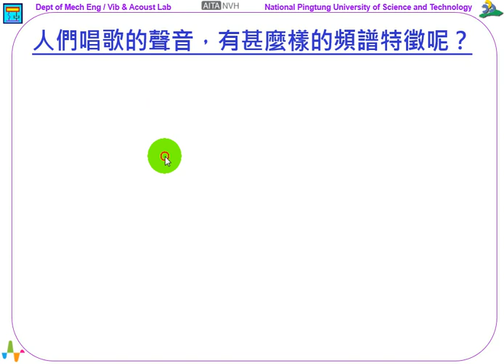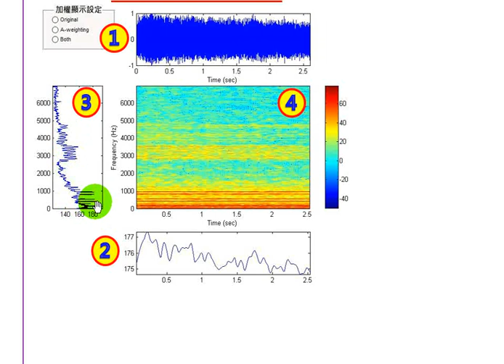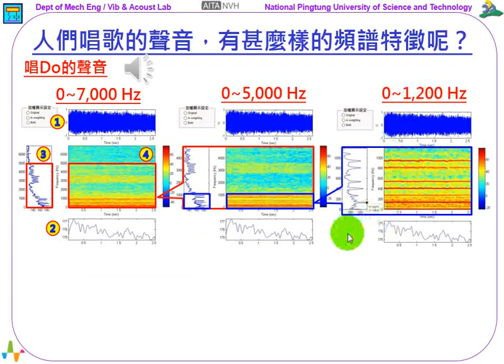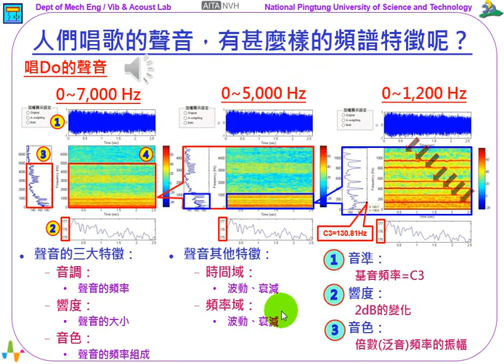137--人們唱歌的聲音，有甚麼樣的頻譜特徵呢？(6:56)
《振動噪音科普專欄》人們唱歌的聲音，有甚麼樣的頻譜特徵呢？

由先前單元：【聲音有甚麼特徵？】，探討一個聲音，主要有三大特徵：

1. 音調(pitch)：聲音的頻率。
2. 響度(loudness)：聲音的大小。
3. 音色(timbre)：聲音的頻率組成。

這個單元就以這三個特徵的角度，來探討「人聲唱歌」的聲音之頻譜特徵。

首先，請讀者觀看影片，可以聽到作者唱音階Do的聲音，由於錄製聲音的裝置，有效頻寬到7,000Hz，以下的分析，就針對此「Do的聲音」作頻譜的特徵探討。

本單元對聲音的頻譜特徵分析，係採用屏科大機械系振動噪音實驗室開發的【SM軟體】，進行「頻譜分析」以及「時頻分析」，參閱0~7,000Hz的圖示，說明如下：

1. 時間域波形圖：在圖示上方，呈現所分析聲音WAVE檔案的原始「時間域波形」信號。代表的物理意義是「聲音壓力」(sound pressure)。此信號呈現「波動」的隨機信號特性，實際上，觀察不出甚麼現像。
2. 時間域聲音響度圖：在圖示下方，呈現隨時間變化的「聲音振幅大小」(dB)，此「聲音振幅」的物理意義是「聲音壓力位準」(sound pressure level)。此信號呈現2dB的些微波動。
3. 聲音頻譜圖：在圖示左方，呈現聲音WAVE信號的「聲音頻譜」，圖示的垂直軸為頻率，單位：Hz，水平軸是聲音的振幅大小，單位：dB。可以觀察0~7,000Hz的頻率範圍之頻譜分佈特徵。
4. 時頻圖：在圖示正中央，水平軸是對應「時間域波形」的時間(sec)，垂直軸是頻率(Hz)，彩色的分布圖示為聲音振幅大小(dB)。可以觀察隨時間變動時，聲音頻譜的分布狀態與趨勢。

放大圖示來看，主要的高貢獻度頻帶，約在0~1,000Hz以及2,500~3,000Hz，其中，0~1,000Hz的聲音振幅又明顯高了約30dB，為了深入觀察主要的高貢獻度頻帶，【SM軟體】可以選擇頻率區間做局部放大的解析，參閱0~5,000Hz的圖示，說明如下：

1. 由「聲音頻譜圖」、「時頻圖」可以明顯看出有「簡諧倍頻」的特徵。
2. 由「時間域聲音響度圖」，與0~7,000Hz圖示，相互比較，「響度」曲線圖，不僅趨勢相同、量值也一致。隱含的意義，0~5,000Hz頻帶對「響度」的貢獻度，和0~7,000Hz頻帶對「響度」的貢獻度是相同的。也就是5,000Hz以上的頻帶，對於「響度」貢獻小，這可以從「頻譜圖」看出來，確實5,000~7,000Hz頻帶的聲音振幅，相較下小很多，超過40dB的差異。

再進一步放大頻寬分析，參閱0~1,200Hz的圖示，觀察及討論如下：

1. 基音頻率(fundamental frequency)：由「頻譜圖」可看到第一個峰值頻率是130.8Hz，此頻率值和【音階標準頻率】C3=130.81Hz，是相符合的，也就是這個「Do的聲音」的音準是正確的。
2. 泛音頻率(overtone frequencies)：由「頻譜圖」及「時頻圖」可以明顯看出，有「簡諧倍頻音」的存在，這些「倍頻音」就是「泛音頻率」，而每一個「倍頻音」的「泛音頻率」對應的聲音振幅大小不同，其中，以「基音頻率」的振幅最大。
3. 人聲的「音色」(timbre)：是由頻率的組成所影響，「頻率組成」包括「基音頻率」和「泛音頻率」，以及各頻率對應的「聲音振幅」，每個人的聲音其「音色」的「頻率組成」不同，所以可以辨識出不同人的聲音。
4. 頻帶對「響度」的貢獻度：此「Do的聲音」在3個不同頻帶的解析可發現，時間域「響度」曲線幾乎相同，所以可推論，0~1,200Hz頻帶主導了對「響度」的貢獻度。

如前述，觀察一個聲音的特徵，包括：(1)「音調」就是「基音頻率」。(2) 「響度」是聲音的大小聲。(3)「音色」是「基音頻率」和「泛音頻率」的聲音頻率組成。

另外，觀察聲音的其他特徵，可從「時間域」以及「頻率域」來看，分別都有「波動」及「衰減」的現象，針對此「Do的聲音」觀察討論如下：

1. 「時間域」的「波動」及「衰減」：從「聲音壓力時間域波形信號」以及「時間域聲音響度」曲線，都可以觀察到「波動」及「衰減」的現象。
2. 「頻率域」的「波動」及「衰減」：從「聲音頻譜」及「時頻圖」，也可以觀察到「波動」及「衰減」的現象，藉由聆聽聲音以及對應圖示的解析，來觀察與體會此物理現象及物理意義。

這個「Do的聲音」，透過以上的解析，可以綜合如下：

1. 音準(pitch)：此聲音的「基音頻率」恰為C3的【音階標準頻率】，「音準」是正確的。
2. 響度(loudness)：此聲音的大小聲差異變化在2dB以內，至少要有3dB、甚至5dB的差異，人耳才能明顯感受大小聲的差異，此聲音僅2dB變化，大小聲的聽感差異不大，是透過解析才能看出此2dB的響度波動現象。
3. 音色(timbre, tone color)：此聲音的頻率組成，包括了「基音頻率」以及和「基音頻率」呈現倍數關係的「泛音頻率」，而且，每個頻率對應的「振幅」大小相異，組成了這個「Do的聲音」的「音色」。

本單元藉由【SM軟體】的「時頻分析」，得到了「時間域波形」、「時間域響度」、「聲音頻譜」及「時頻圖」，探討了人們唱歌的聲音特徵。希望由本單元的介紹，讀者可以了解「人聲」的信號解析方式，以及聲音的「時間域」及「頻率域」的各種特徵。

王栢村
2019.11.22